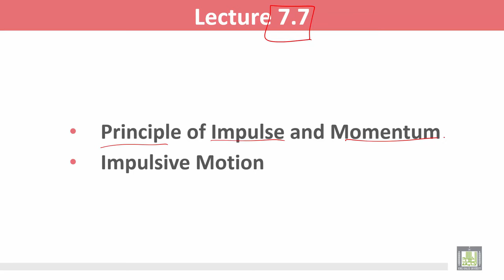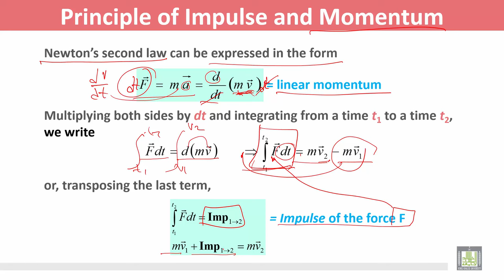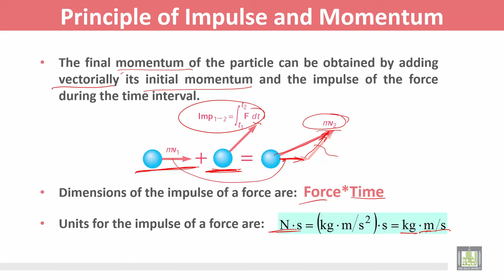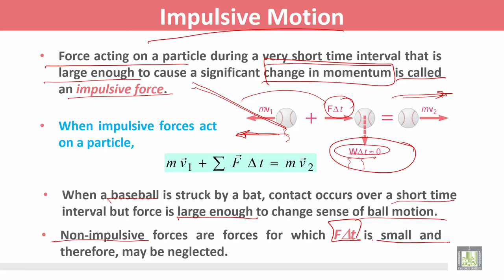Statics and Dynamics | C7 - L7 | Principle of Impulse and Momentum - 1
المقررات المفتوحة
الوحدة السابعة - Kinetics of Particles: Energy and Momentum Methods
Principle of Impulse and Momentum - 1
Principle of Impulse and Momentum
Impulsive Motion